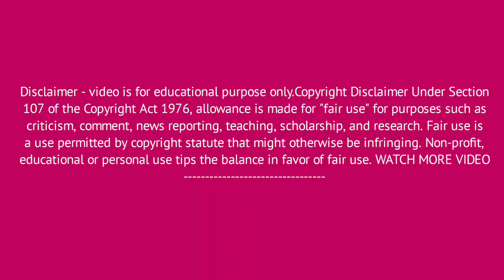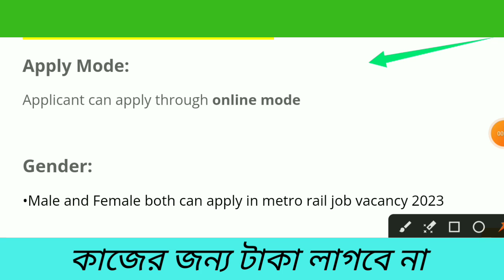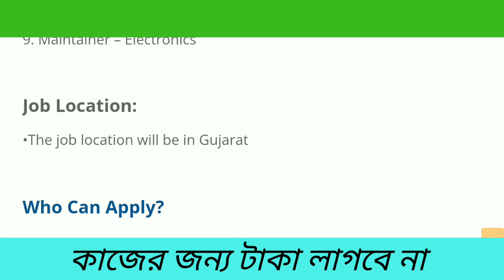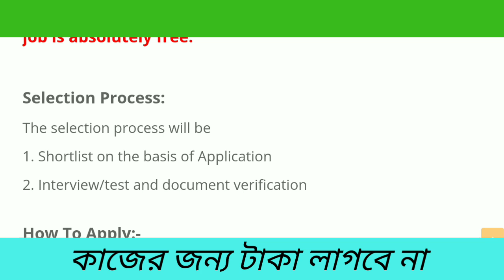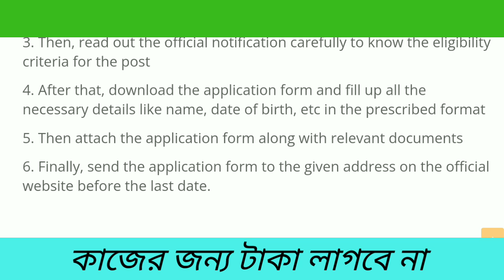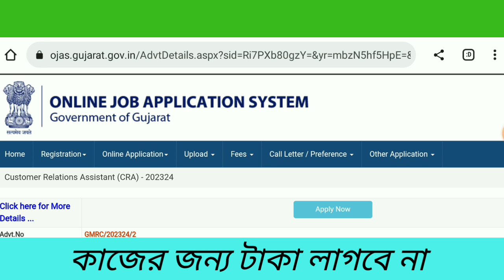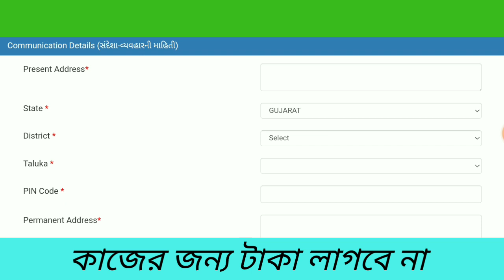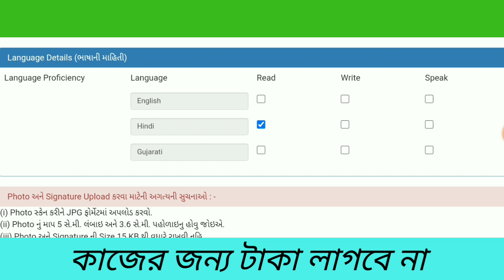Metro Railway Job Vacancy 2023 || Fresher Apply || WB Job || Job In Kolkata || Job News || S&S Jobs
WB Metro Railway Job Vacancy 2023 || Fresher Apply || WB Job || Job In Kolkata || Job News || S&S

🔥🚀 Queries 🔥🚀

Metro Railway Job Vacancy
Metro Railway Recuitment
Kolkata Job

আগে সমস্ত কিছু দেখুন বুঝুন তারপর আবেদন করুন

Thanks & Regards
Subhajit Biswas